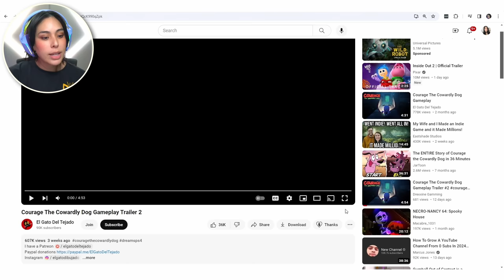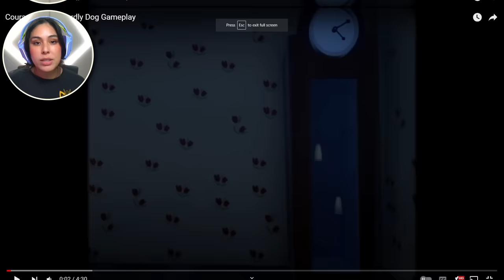Someone made a Courage the Cowardly Dog Game...and it's AMAZING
Someone made a Courage the Cowardly Dog game in Dreams and it looks so good!